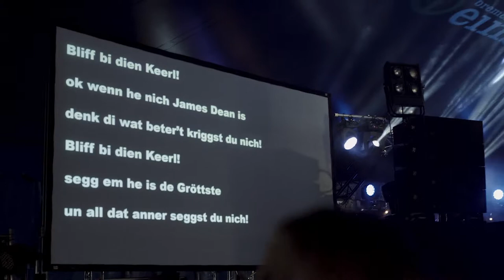Bluus Bremers (2018)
Breminale 2018: Mehr als 200.000 Besucher lockte das Kulturfestival an den Bremer Osterdeich. Mit dabei waren auch die Bluus Bremers - sie singen auf plattdeutsch und zwar die Songs, die auch die Original Blues Brothers schon gesungen haben! Großartige Show, tolle Stimmung und mittendrin das Kamerateam der Winkler Studios!